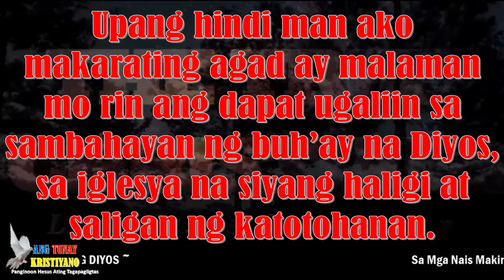Bersikulo sa Araw na Ito. ( 1 Timoteo 3:15 )